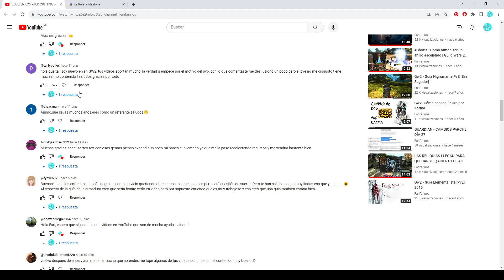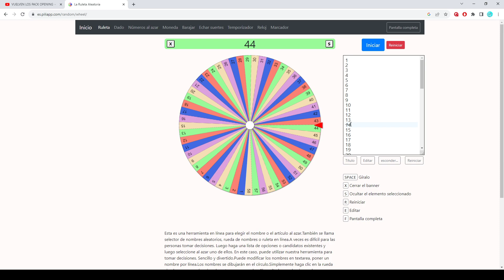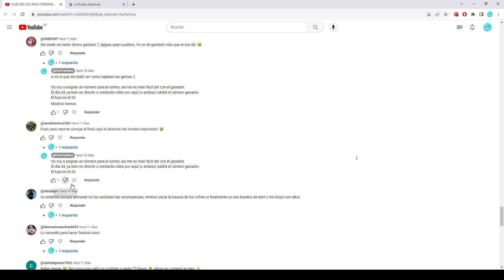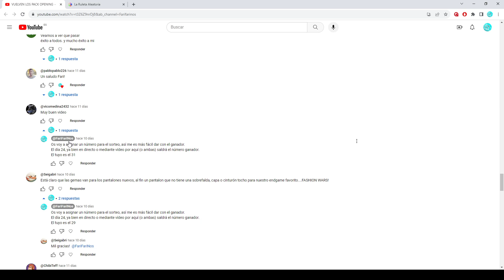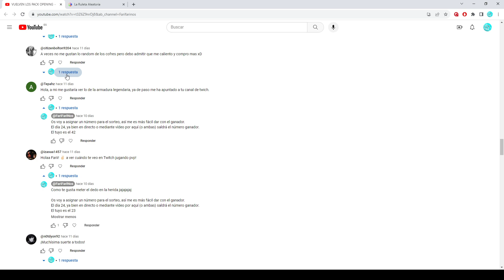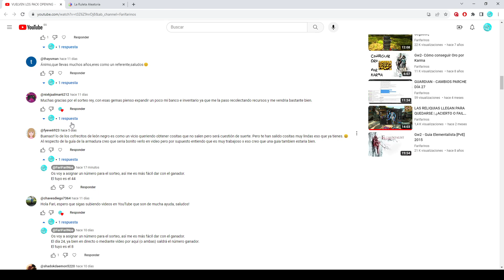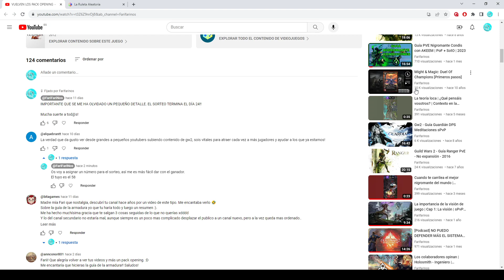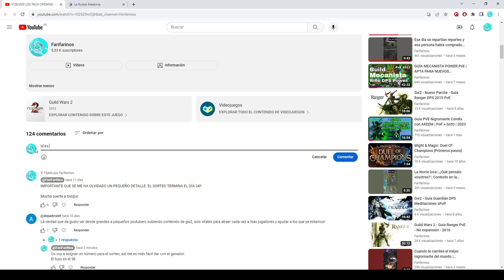¡GANADORES GEMAS SORTEO DÍA 24!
►PRECOMPRA YA Gw2: SOTO DESDE ESTE LINK Y COLABORA DIRECTAMENTE CONMIGO

¡Bienvenidos a mi canal! ¡Me llamo Fari y a partir de ahora seré vuestra guía por aquí!

►En este canal encontrarás todo tipo de guías de Guild Wars 2, además de otro tipo de contenido y quizá en el futuro más juegos.
►Si eres nuevo en el juego o en el canal y tienes alguna duda, puedes comentar en cualquiera de los vídeos y te ayudaremos encantado.

**Además ahora tienes la posibilidad de adquirir todas las expansiones por un precio bastante asequible.